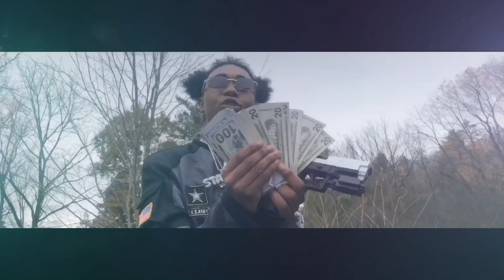Stanley Zayy - No Problem (Official Video) Shot By Stanley Gang Records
☃️ Frozen ☃️ MixTape Droping Dec 25TH 🧤  Stay Warm 🧣This is All For Entertainment All Props Guns/Prop Drugs Follow My Instagram 🔥 Stanley Gang Records 😰 Going Crazy ®️ 3 mixtapes dropping This Year 2018 🔥 Pressure Sooo Much Pressure i'm charging features at the moment ❗️ I can make a budget with you just hit me up on Instagram or Facebook business page ❗️ only if your about business 💺 I GOT MORE COMING SOON 🔥
NEW SONGS 🔥 SGR STANLEYGANG 🔥GRANDRAPIDSRAPPER 🔥 KINGOFGRANDRAPIDS 🔥
LET ME WORLDSTAR GO VIRAL 🔥
Thank Everyone For All The Support ❤️
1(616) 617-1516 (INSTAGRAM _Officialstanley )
Movies And New Music 🔥 Coming Soon
Grand Rapids Rapper🔥 GrandRapids Michigan #2019 ❄️🧤 Frozen Tape🧣❄️ Coming 🎅🏼🎄 Christmas 🎅🏼🎄
Subbscribe I Need 1k Subbscribers ❗️
- Grand Rapids Music (Stanley Gang Records)